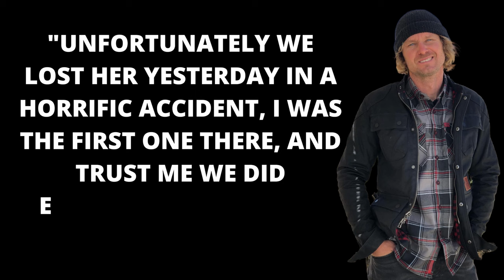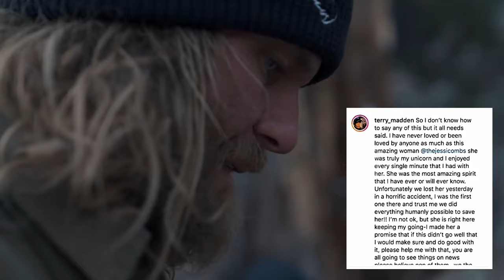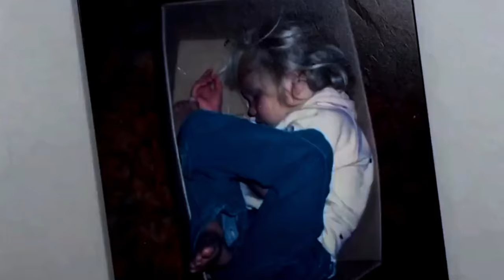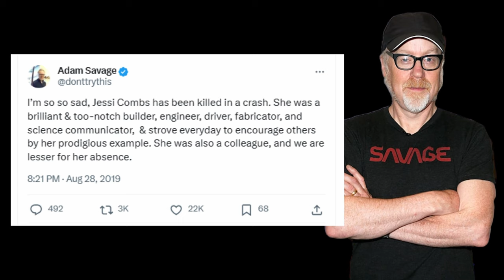HORRIFYING Last Minutes of Jessi Combs, the Fastest Woman on Earth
Death might not be so bitter if you die doing something you already love more than life, but it’s not so sweet either when your skull gets crushed in a race car.

After her jet car collided with an object during her speed record attempt in August 2019, racer JessiCombs died in a 550mph crash caused by a broken wheel.

On August 27, the daredevil nicknamed the 'fastest woman on four wheels' died after her vehicle came apart in Oregon's Alvord Desert. According to officials, an investigation of the wreckage led detectives and Combs' team to the conclusion that the vehicle's front wheel failed. The Harney County Sheriff's Office determined that this was most likely caused by a 550mph collision with an object on the dry lake bottom. According to the investigation, Combs, 39, died from blunt force trauma to the head before the vehicle caught fire. She was already dead when the vehicle burnt to ashes.

About Tragic Breakdowns

🎥 Videos about Horror Movie, Horror Stories, Scary Stories
🎨 Written, voiced and produced by Tragic Breakdown